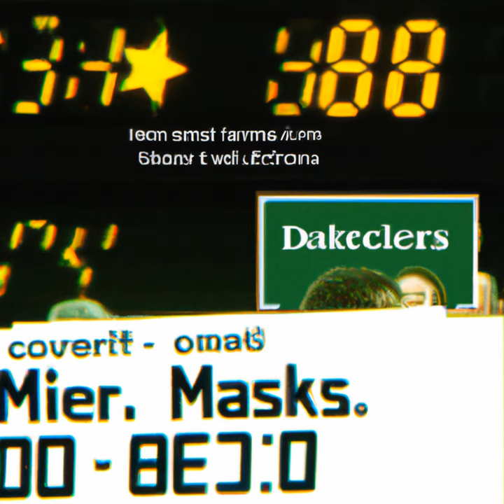Mavericks versus Celtics final score: Dallas loses to Boston 107-89. (Podcast)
The Boston Celtics won the opening game of the NBA Finals 2024 against the Dallas Mavericks with a score of 107-89. Jaylen Brown led the Celtics with 34 points, while the Mavericks, led by Luka Dončić, fought in vain. The Celtics dominated the game from the beginning and were able to continuously expand their lead. The victory gives the Celtics a psychological advantage for the remaining games, while the Mavericks will need to improve to stay competitive in the series. Fans can look forward to exciting matchups and an intense series. AI-generated content